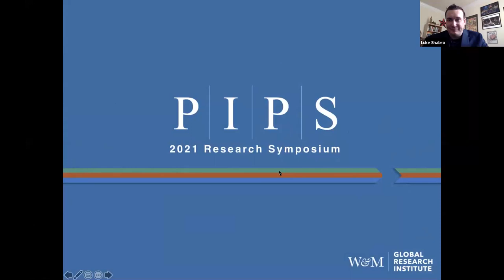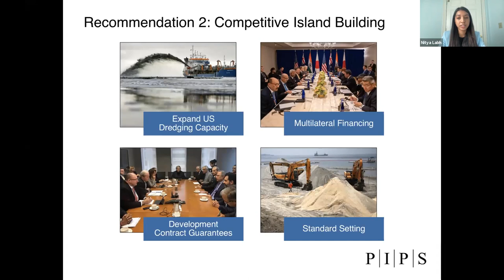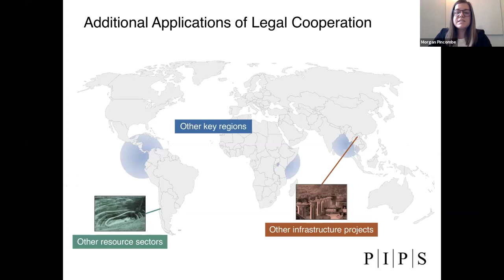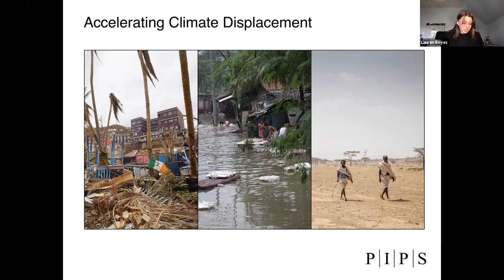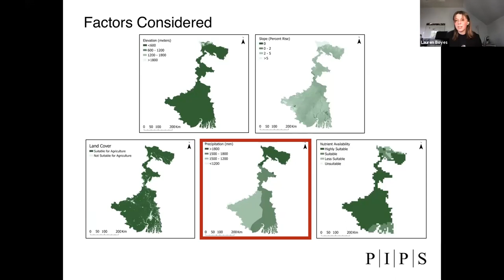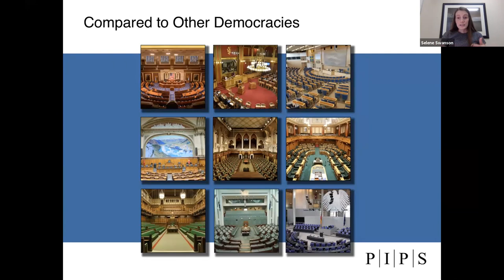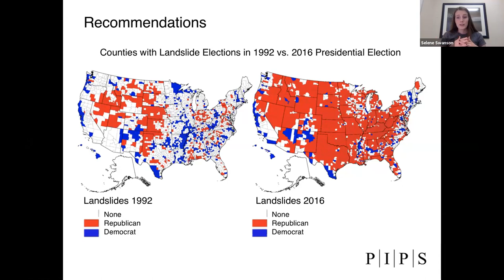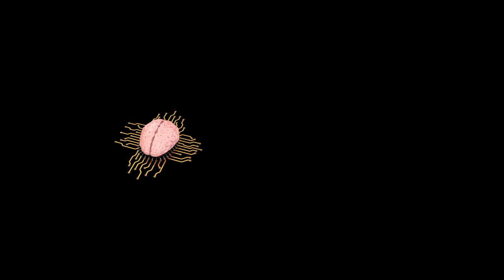1.3 Through the Eyes of Gen Z: National Security Challenges & Solutions in the 21st Century 4/29/21